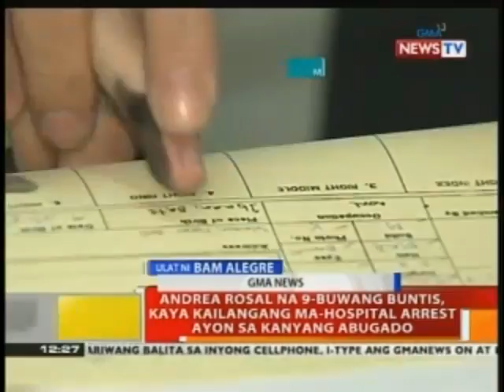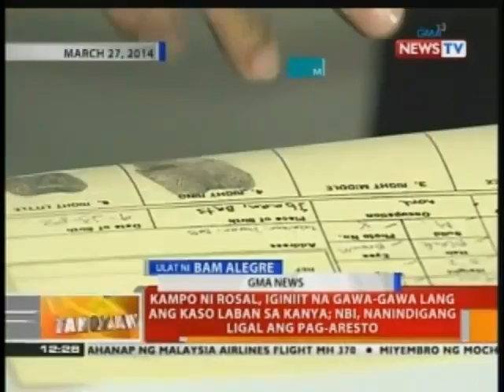BT: Kampo ni Rosal, iginiit na gawa-gawa lang ang kaso laban sa kanya